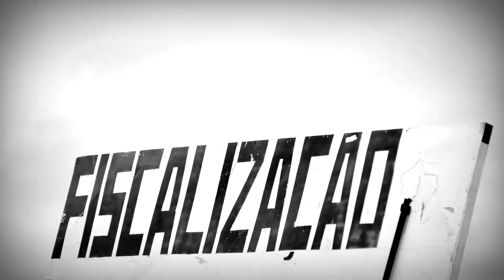Obrigado Angola 2!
11 anos não é 11 dias! Ê pá, um povo feliz, um povo de luta!!!